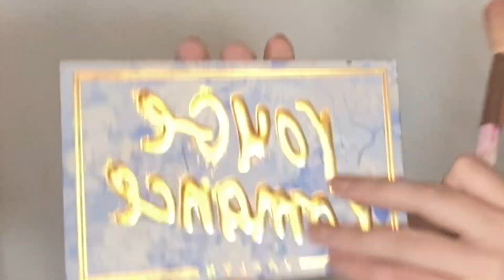TWO EASY THANKSGIVING EYESHADOW LOOKS | looksbylottie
Hey friends, happy almost Thanksgiving if you celebrate!

Today, I wanted to bring you two easy looks that you can honestly do for any holiday or occasion!I just know I'm always looking for tutorials on how to do makeup looks around the holidays because I like to look my best!

Which style of makeup do you like to wear for Thanksgiving? Glam, soft, or bare faced? Let me know down below!

INTRO - 00:10
SIMPLE & SUBTLE - 1:58
GLAMMING IT UP - 7:34

(I do earn a 15% commission with this link!)

(I do earn a 5% commission with this link!)

(I do earn a 10% commission with this link!)

(I do earn a 20% commission with this link!)

(I do earn a 4% commission with this link!)

Shot On: my iPhone 11 Pro lol

Lights:
- Ring Light
- LED Lights

Backdrop Stand

BACKING TRACK DETAILS -